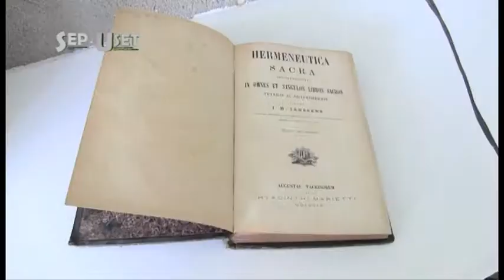Impulsa Sep Uset actividades culturales a la comunidad